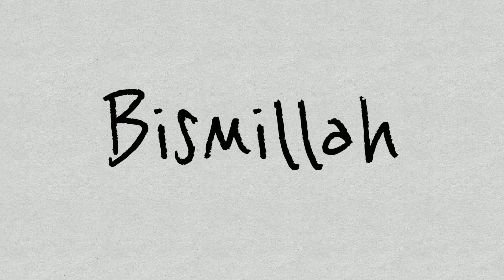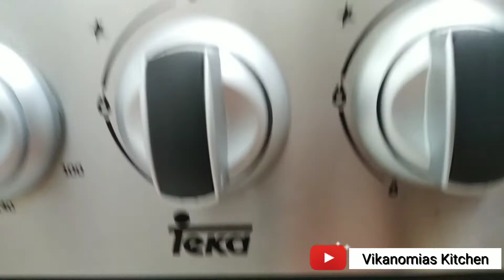Putri Salju Resep Keluarga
bismillah..